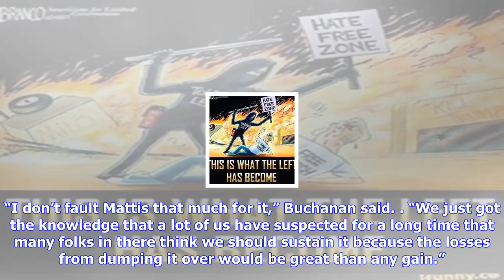Breaking News | Trump cabinet members' loyalty called into question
Trump cabinet members' loyalty called into question

Questions of Donald Trump’s cabinet members’ loyalty arouse after two highprofile members Secretary ...